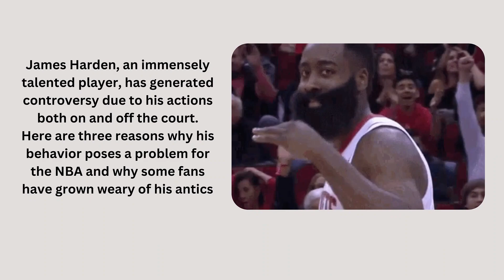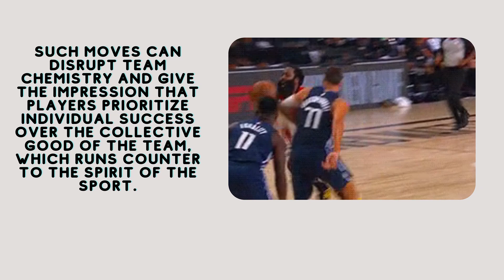James Harden bad teammate Impact on the NBA and Fan Frustration | The manly view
james harden bad teammate

The NBA has always been a league celebrated for its talent, teamwork, and sportsmanship. However, the behavior of certain players can negatively impact the league's image and the overall game.

James Harden, an immensely talented player, has generated controversy due to his actions both on and off the court. Here are three reasons why his behavior poses a problem for the NBA and why some fans have grown weary of his antics: